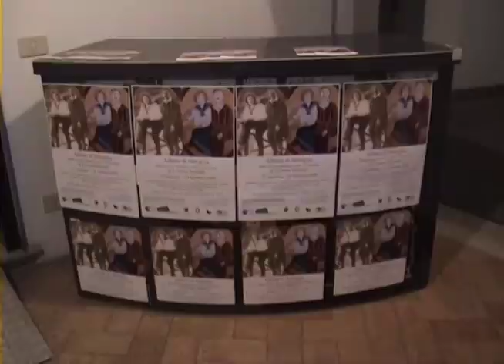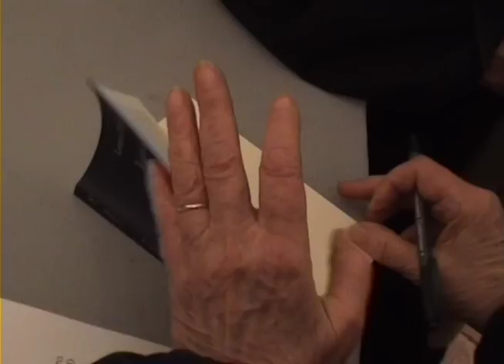Lorenza Mazzetti - Album di famiglia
Servizio sulla mostra "Album di famiglia" di Lorenza Mazzetti al Complesso Monumentale di San Michele a Ripa, Roma (dal 27 Gennaio al 28 Febbraio 2010).
A cura di Andrea Andrei e Giulia Cerasi (Scuola di Giornalismo Luiss).